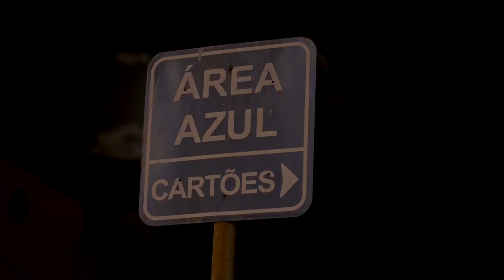DESAFIO DE RUA ON THE ROAD - EP 2 (RIBEIRÃO PRETO - SP)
Depois da reunião no QG da Cem para explicar como seria a dinâmica, os skatistas embarcaram rumo ao Desafio de Rua On The Road.

A primeira parada foi em Ribeirão Preto (SP). Na chegada, aquela sessão no calçadão com os locais. No dia seguinte, o primeiro pico valendo: Uma rampa com gap. O tamanho, a altura, e até mesmo a caçamba de lixo no meio do gap, não foram nenhum problema para os skatistas neste obstáculo.

No final, como tradicionalmente acontece no Desafio, a votação: Cada skatista escolheu, em sua opinião, a melhor manobra do pico. Veja quem levou a melhor no spot.

O Desafio de Rua On The Road é apresentado por:
VANS

Patrocínio:
MONSTER ENERGY
PRIVÊ
INDEPENDENT TRUCKS
MKD SKATESHOP
DROP DEAD
GRIZZLY
POSSO!
MORMAII
DIAMOND SUPPLY

Produção e realização:
CemporcentoSK%TE

Direção, Fotografia e Edição:
Alex Kundera

Imagens:
Diego Ramos
Diogo Ramos
Thomas Losada

Armen Kevork Pamboukdjian
Ludimila Villalba

Fotografia: Julio Detefon, Thiago da Luz e Pablo Vaz